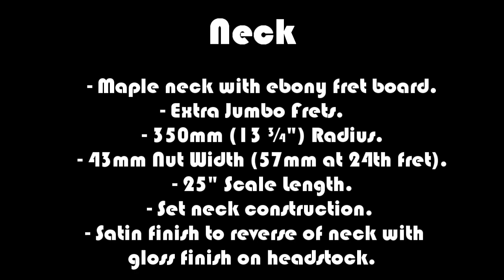Chapman ML-2 Standard - Demo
Hi there! Hope you've enjoyed the demo/review, the music starting at 2:10 it's from a project of mine, you can find out more at:

The amps used were Kuassa Amplification Creme for distortion and the Deluxe Reverb '65 from Amplitube 3 for cleans.